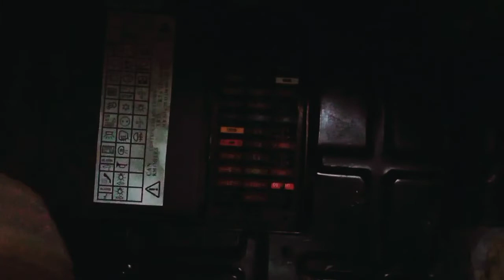La Renault Espace.... un paquebot à sauver ! 👍